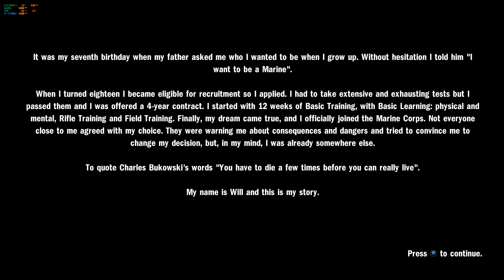Heavy Fire: Afghanistan / 4K PS3 emulator RPCS3 / RTX 2080ti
Heavy Fire is a series of on-rails arcade shooter video games developed by Polish video game developer Teyon between 2010 and 2013 and Anshar from 2018 to present. The series includes five games: Heavy Fire: Special Operations (2010), Heavy Fire: Black Arms (2011), Heavy Fire: Afghanistan (2011), Heavy Fire: Shattered Spear (2013) and Heavy Fire: Red Shadow (2018).